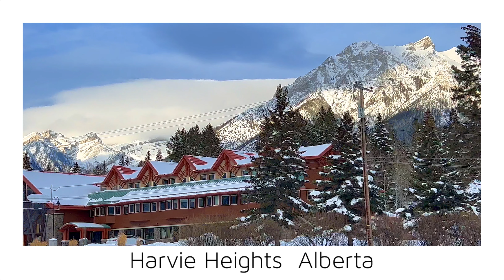【Alberta -Harvie Heights 1-】🇨🇦 1 Minute